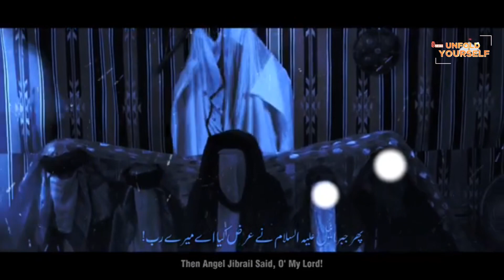KASH MEIN DOR E IMAMAT MEIN UTHAYA JATA - کاش میں دور امامت میں اٹھایا جاتا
Kash Mein Dor-e-Imamat mein Uthaya Jata | 21 Ramzan | Manqabat 2024 | Syed Ayaz Mufti

Manqabat Title | ☆ KASH NEIN DOR E IMAMAT MEIN UTHAYA JATA ☆
MM PRODUCTIOSN  proudly presents "کاش میں دور امامت میں اٹھایا جاتا," a mesmerizing and soul-stirring Manqabat e Mola Ali performed by the talented Syed Ayaz Mufti . With heartfelt lyrics penned by Syed Ayaz Mufti and masterful audio production by MMP, this Manqabat pays tribute to the revered personality of Hazrat Ali (R.A). Let the beautiful melodies and profound poetry of this Manqabat immerse you in devotion and love for the Lion of God.
CREDITS
Recited By | SYED AYAZ MUFTI
Poet | SYED AYAZ MUFTI
Audio Recording | MM PRODUCTIONS
Video | MM PRODUCTIONS
Creatives | SYED MURAD MUFTI
Your e Shahadat e Mola Ali Alahissalam
Imamul Awwaleen- 4th Caliph of Islamic Caliphate System, Door of Knowledge, Father of Hasnain e Kareemain, Nafs e Nabi- Husband of Maleekatul Alamein Sayyeda Fatima Salamullah Alaeh

Short biography of the fourth caliph of Islam Ali ibn Abi Talib (R.A.):
Ali Ibn Abu Talib Bin Abdul-Muttalib Bin Hashim. He came from the most respectable family of Quraish tribe, the family of Banu Hashim, and he was the cousin of the Prophet Muhammad (S.A.W.). His mother was Fatimah and she embraced Islam early and migrated to Madinah. His father Abu Talib was a chief of Banu Hashim tribe and he was the custodian of the Kaaba. Abu Talib was uncle of the Prophet Muhammad (S.A.W.). Abu Talib was a descendant of the Prophet Ishmael (A.S.), the son of Ibrahim (A.S.).
His Martyrdom:
On the night that Ali (R.A.), Ibn Al-Tiyah came to him to call him for the prayer when the dawn appeared. At this time, Ali (R.A.) was reclining heavily. So he returned the second time while Ali (R.A.) was still in the same position and again he returned the third time. After the third time, Ali (R.A.) rose and walked to the mosque. When he got to the small door, Ibn Muljam sprang out and struck him.
Ali (R.A.) died in 17th of Ramadan, 40H (25th January, 661CE). His Caliphate continued for ﬁve years.
An elder from the Quraishi reported that when Ali (R.A.) was struck by Ibn Muljam, Ali (R.A.) said:
“I have succeeded by the Lord of the Kabah.”
When Ali (R.A.) was struck, he advised his sons and then he never said any other words except:
“No God but Allah”
until his soul was taken. He was washed by his sons Hasan (R.A.) and Hussain (R.A.) and Abdullah Ibn Jafar (R.A.). Al-Hasan (R.A.) led the funeral prayer for him.

Atiq Ur Rehman Naats
Sibghatullah Iqbal Naats
sarfaroshi
Nara e takbeer
Allah Hu Akber